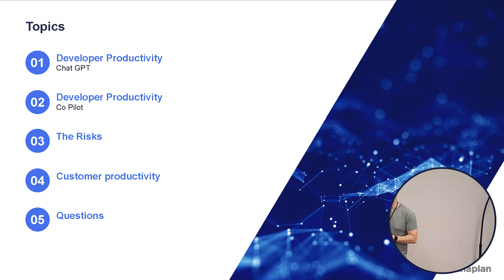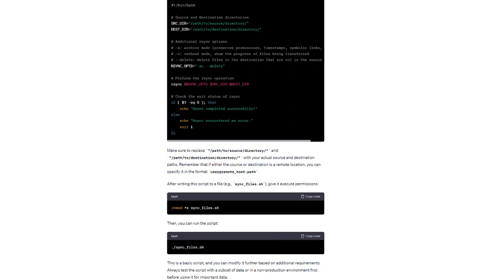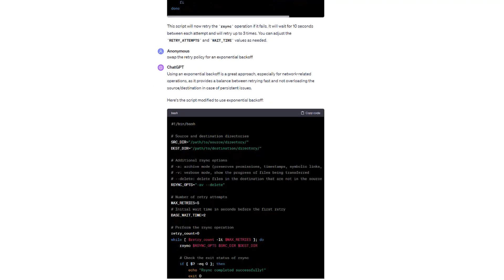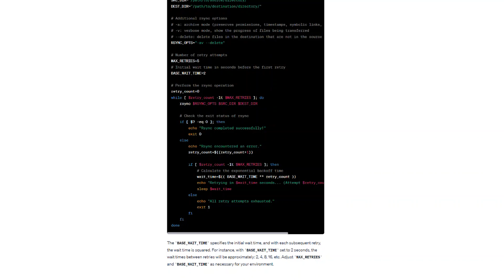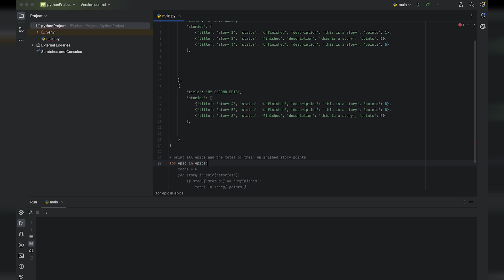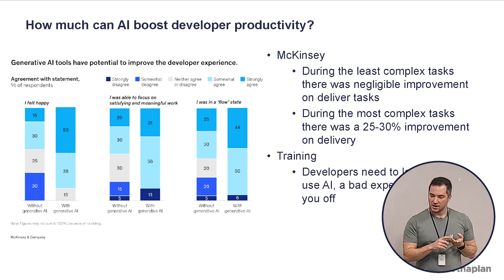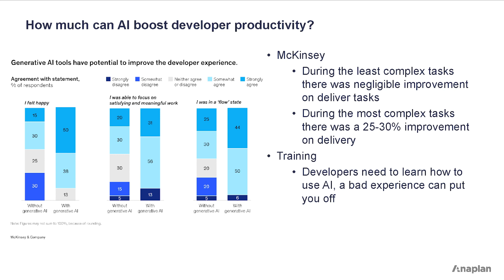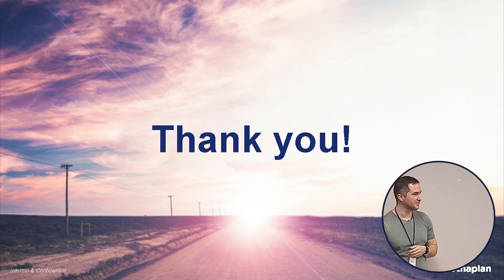AI, The Productivity Multiplier, by James Rowlands, Director of Engineering at Anaplan.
With AI expected to boom over the coming years; How can we leverage AI now to boost our productivity and make our products more valuable to our customers? And what risks are we taking with these tools?

Discover:
- How Anaplan are using AI today to speed up and improve team productivity and output.
- How AI is improving the customer experience, adding value and creating a point of difference for Anaplan.
- What AI they are actually using, and what's making a difference.
- What risks they've identified and how they are tackling them.

James is a Software Engineering Manager with over 10 years of experience in the tech industry. He has worked across areas such as E-commerce, Big-data, Fintech and Enterprise SaaS. At Anaplan he is responsible for supporting a number of teams in their delivery and ways of working, with a keen focus on helping teams be as productive as they can within an Agile framework.

Recorded at Nimble's Agile Tech Leaders Event 5th October 2023